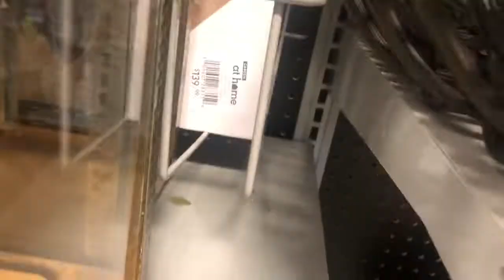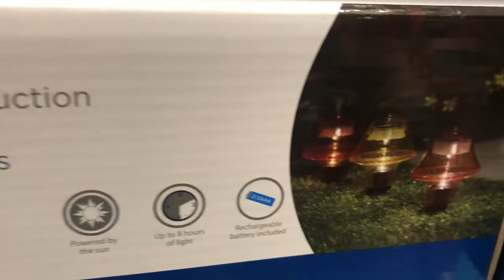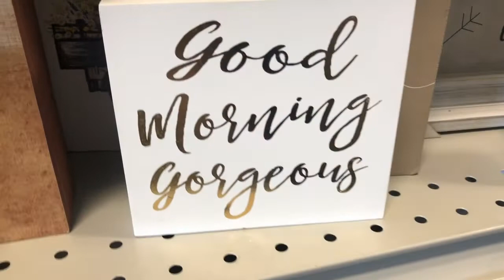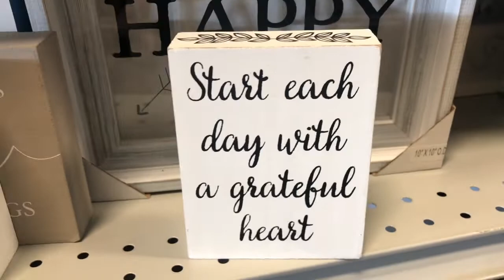VLOG: SPEND THE DAY WITH ME AT HOME STORE | Frances Rödrz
Hello guys, Spend the day with me and my mom At Home Décor. This home store is huge guys huge...! You will find all kind of stuff from home décor, furniture, wall décor, lamps and organizer. If you never I been I don't know what are you been waiting for! Hope you enjoy this vlog.

Love you
Muah😘🌷

✨POSITIVE QUOTE:

There's nothing you can't
Do if you Want it bad Enough.

Title: Payday
Artist: Jason Farnham
Genre: Pop